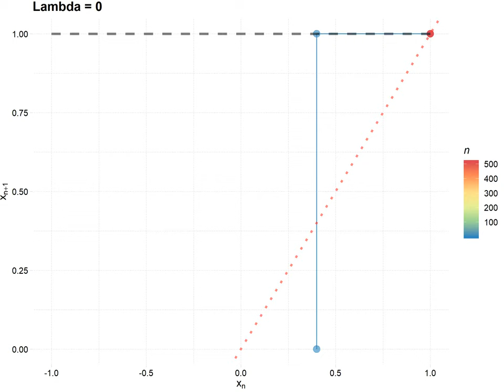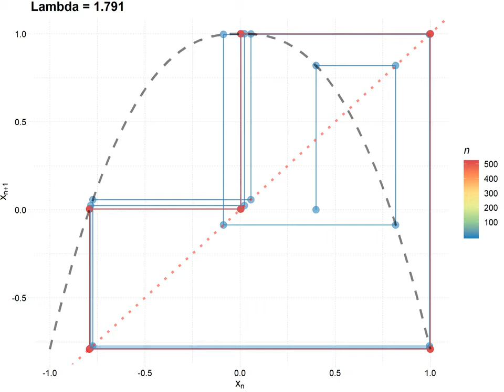CobWeb by p 250